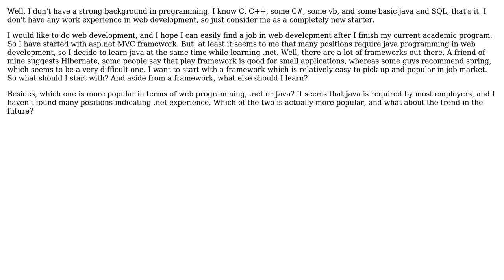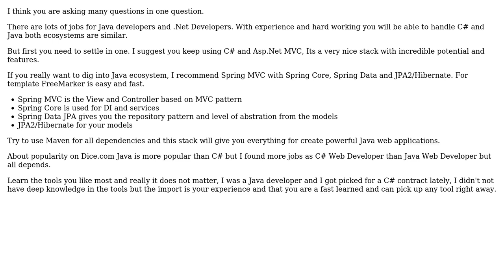Which framework should I learn if I want to do web development in Java? Any advice?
Software Engineering: Which framework should I learn if I want to do web development in Java? Any advice?

With thanks & praise to God, and with thanks to the many people who have made this project possible! You are responsible for your own actions.